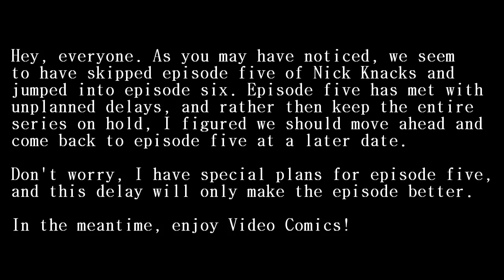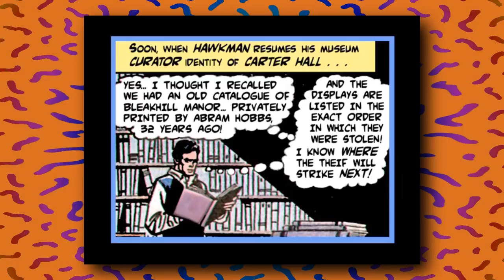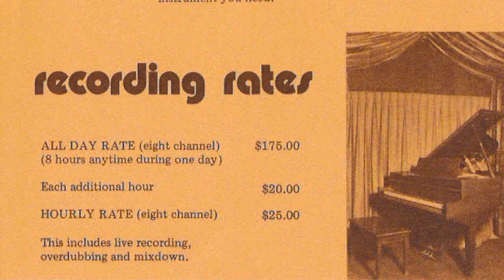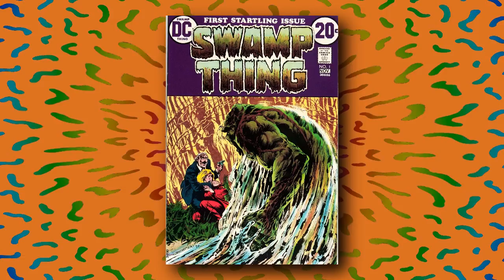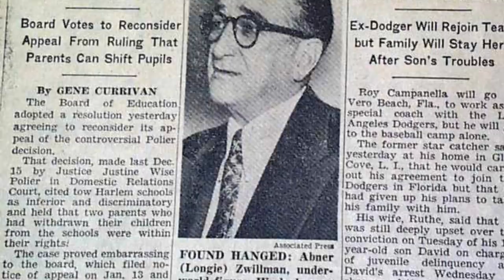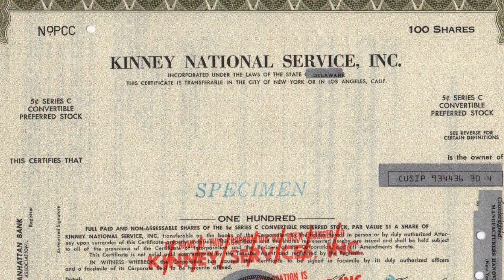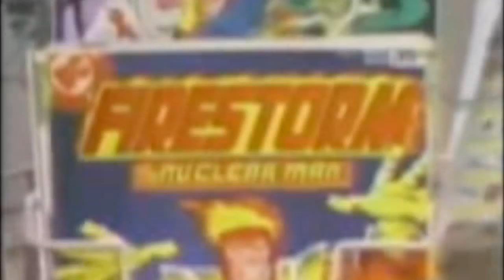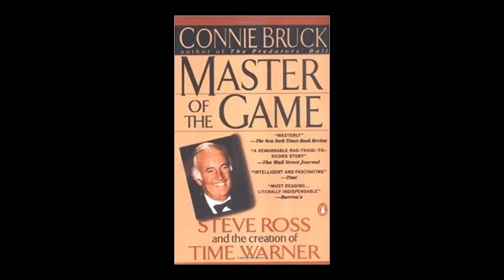Video Comics - Nick Knacks Episode #006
Today we look at a cheap filler show where a guy reads comic books to kids, and along the way, we explore the history of the motion comic and discover Nickelodeon's mob roots. No, seriously.

Episode five of Nick Knacks has been delayed, but for a very good reason! This will only make the video better, I can't wait to show it to you guys.

Master of the Game: Steve Ross and the Creation of Time Warner: